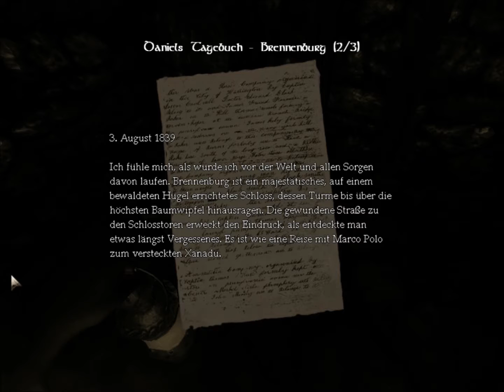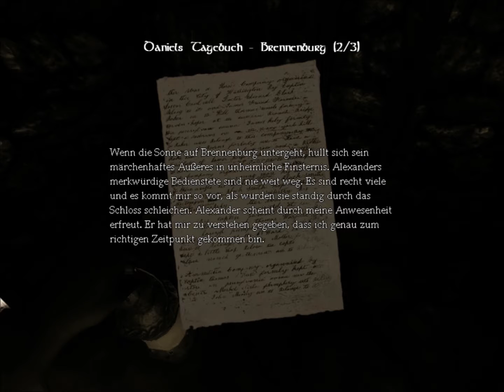AMNESIA: THE DARK DESCENT 🕯| Das Grauen im Kerker #05 [Deutsch]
Amnesia: The Dark Descent ist ein Survival-Horror-Computerspiel des unabhängigen Spieleentwicklers Frictional Games, der zuvor schon die eng verwandte Penumbra-Spieleserie schuf. Das aus der Egoperspektive gespielte Horror-Adventure wurde am 8. September 2010 für Windows, Mac OS X und Linux veröffentlicht.